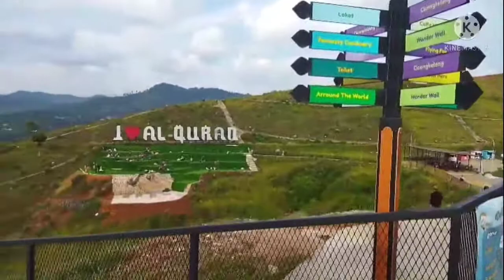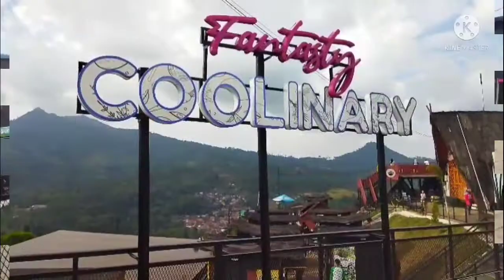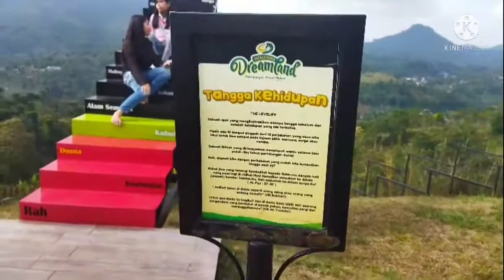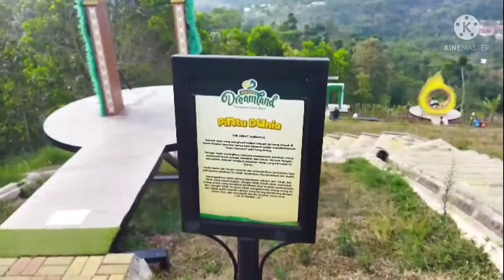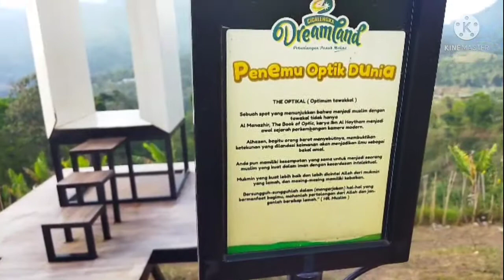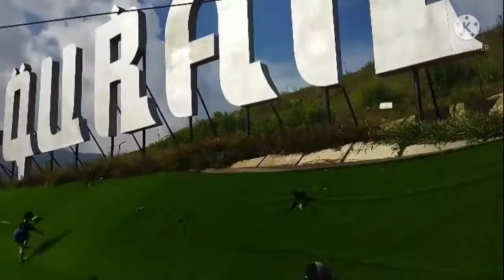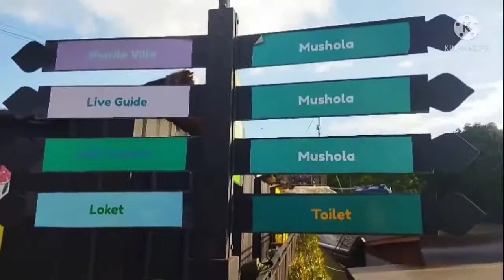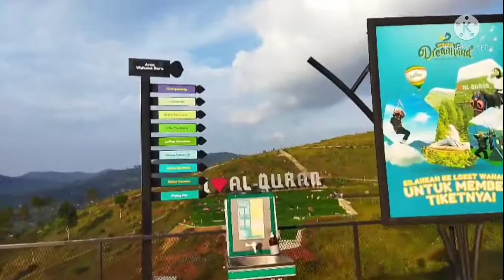Dreamland cicalengka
Bismillah, tempat wisata religi islami||lagi viral||tempat wisata dreamland cicalengka||tempat ini sangat cocok untuk bareng bersama keluarga dan teman teman,
Banyak tempat2 bagus buat poto||tiket masuk sangat terjangkau untuk dewasa 20rb
Anak2 15rb||parkir mobil 10rb||parkir motor 5rb